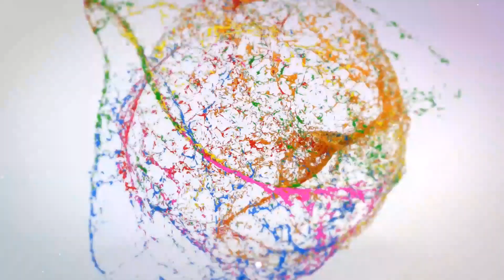Top 10 Intro Template No Text | Free Download Intro No Text - D|LOP #10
Animations Intro Template No Text For YouTube Channel - Free Copyright
▼ Just download an intro, make the changes and Enjoy!.

▬▬▬▬▬▬▬▬▬▬  BE KIND ▬▬▬▬▬▬▬▬▬▬▬▬▬
High-Quality Intro Template No Text for free!! Just download and use it!

▬▬▬▬▬▬▬▬▬▬  CREDIT  ▬▬▬▬▬▬▬▬▬▬▬▬▬
An Example of How You can Give us Credit
2. Template Used - *Youtube Link To the Template*.

Queries Solved:
1. New intro template without text
2. Best intro template no text
3. YouTube start screen template
4. YouTube start screen template no text
5. minimalistic style intro template
6. Best intro template free download
7. New intro template no copyright
8. Professional looking intro template
9. intro Template for android and ios
10. intro Template for kinemaster
11. Top best new intro template